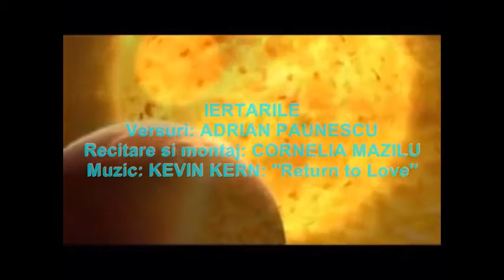CORNELIA MAZILU IERTARILE A PAUNESCU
CORNELIA MAZILU:  IERTARILE - ADRIAN  PAUNESCU

Tu să mă ierţi de tot ce mi se-ntâmplă
că ochii mei sunt când senini când verzi
că port ninsori sau port noroi pe tâmplă
ai să mă ierţi altfel ai să mă pierzi

văd lumea prin lunete măritoare
şi vad grădini cu arme mari de foc
sub mâna mea deja planeta moare
şi în urechi am continentul rock

ai să ma ierţi că sunt labilitate
că trec peste extreme fulgerând
ai să mă ierţi preablânda mea de toate
eu sunt nemuritorul tău de rând

ai să ma ierţi că nu pot fără tine
şi dacă n-ai să poţi şi n-ai să poţi
mie pierzându-te-mi va fi mai bine
eu tristul cel mai liber dintre toţi

şi cum se-ntâmplă moartea să le spele
pe toate-nobilându-le fictiv
ai să te-apleci deasupra morţii mele
şi tot ai să mă ierţi definitiv

ai să mă ierţi în fiecare noapte
şi-am să te mint în fiecare zi
şi cât putea-va sufletul să rabde
cu cât îţi voi greşi te voi iubi